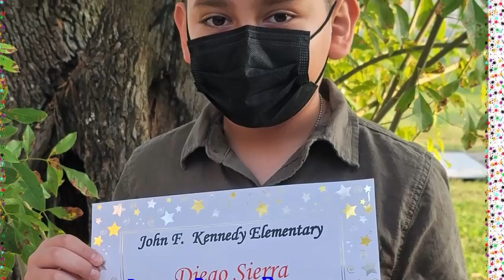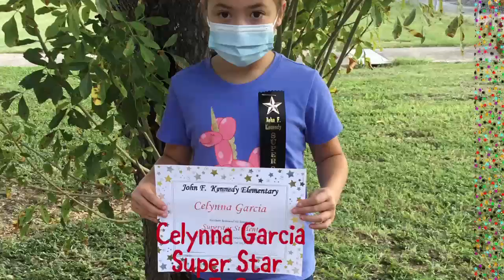4th Grade 1st Six Weeks Super Star and Citizen